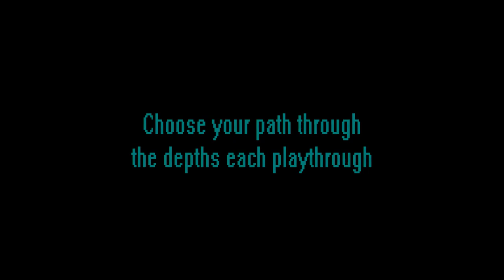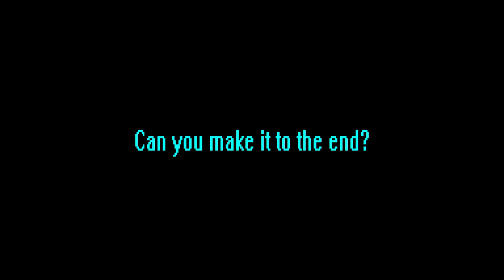Lamplight Game Trailer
Available for Android on the Google Play Store and for Windows through itch.io: